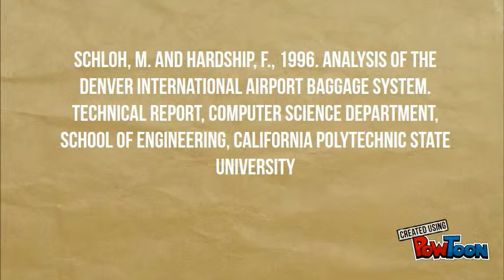IFS 712 Assignment pt 4